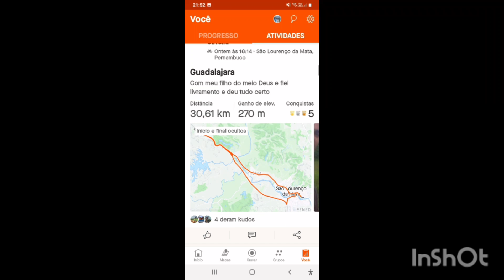Viagem de Pedro na bike 1° vez Guadalajara Pe